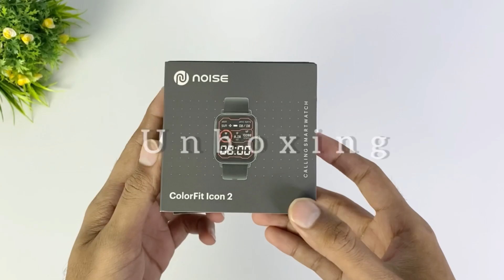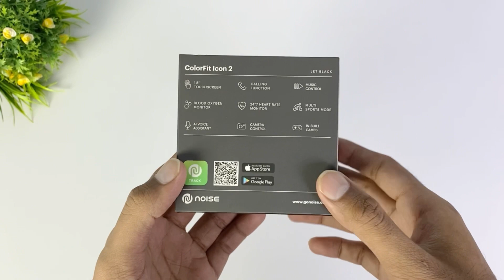Best Calling Smartwatch Under 2500 🔥|| NoiseFit Icon-2 ⚡️|| Better Than Boat Xtend Pro ? 🔥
Hey Everyone! So Finally Noise ColorFit Icon 2 Retail Unit is here! So i have been using this watch since 4-days, then I m sharing my Honest Review here about the Noise ColorFit Icon 2,
Everything you need to know about this Smartwatch !

Best Calling Smartwatch under 3K

Noise ColorFit Icon 2 Is the best Smartwatch under 3000